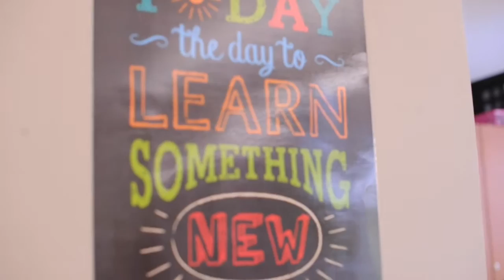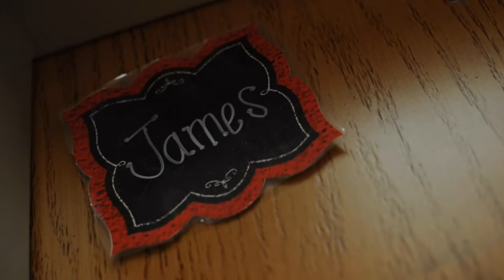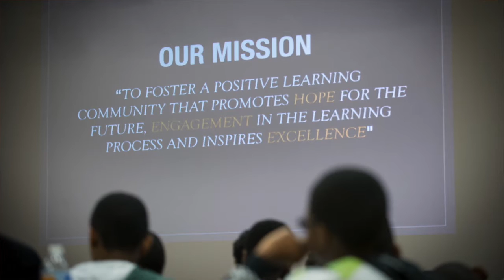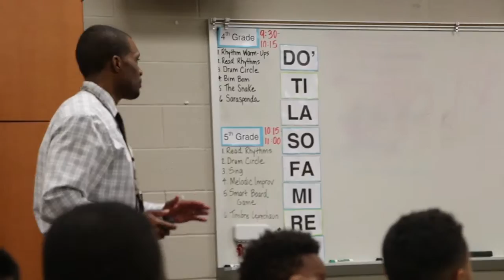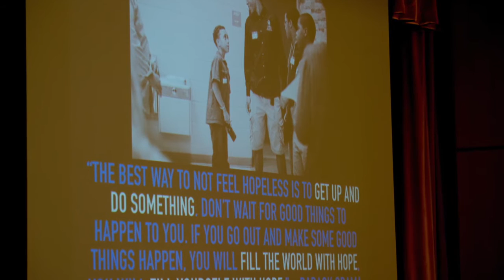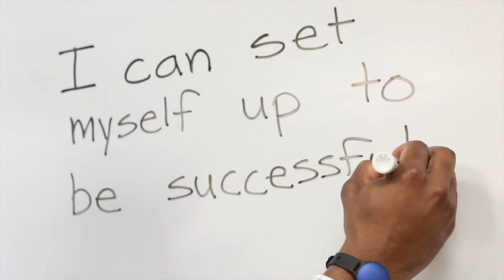Ducketts Lane Junior Achievers - Full Documentary